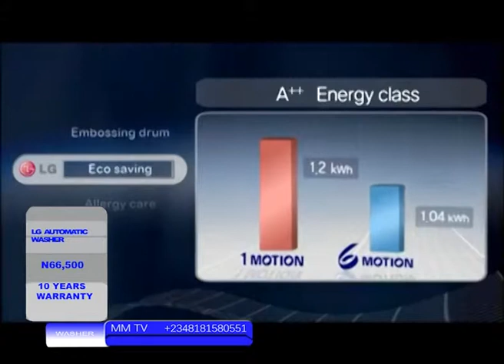MONEYMART TV-LG AUTOM WASHING MACHINE